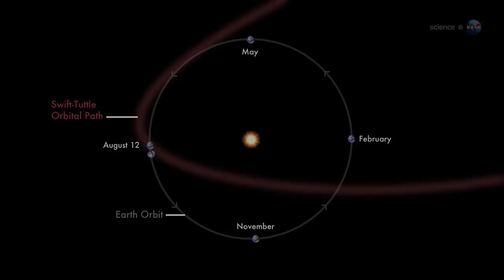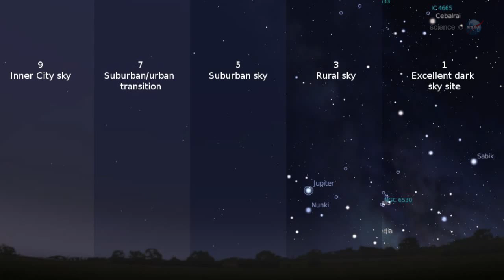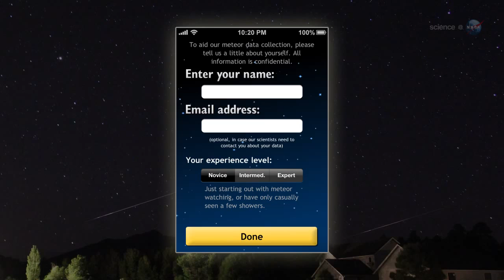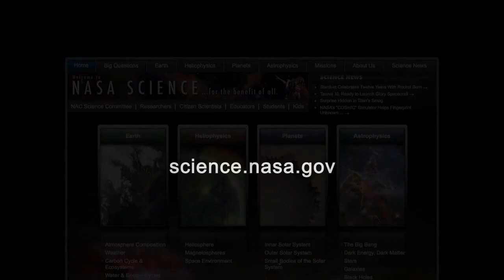Perseid Meteors Peak and Planets Align - Where To Look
The annual meteor shower reaches its high point on August 11-13, 2012. Jupiter, Venus,  the crescent moon and red giant star Aldebaron add to the skywatching spectacle.